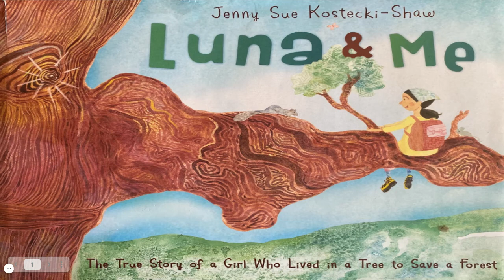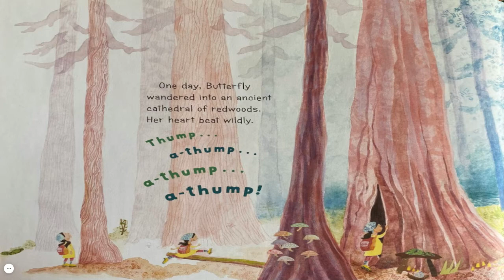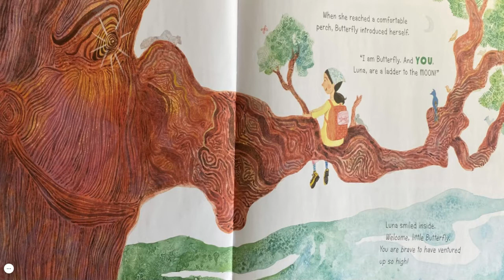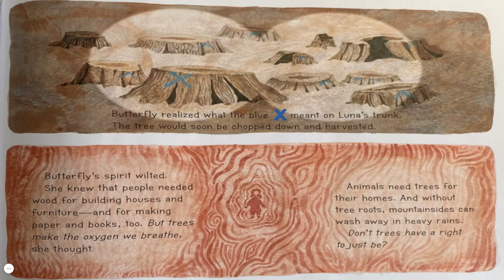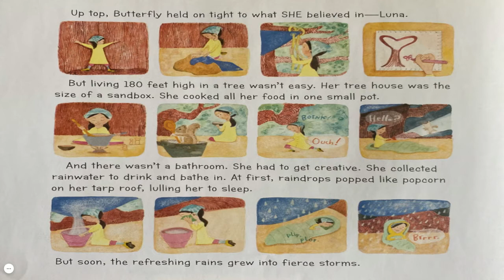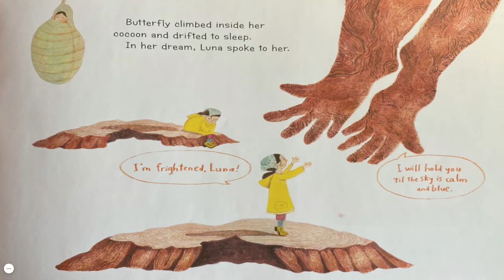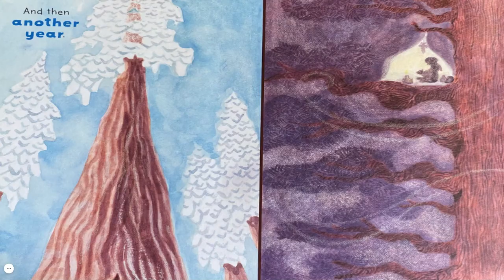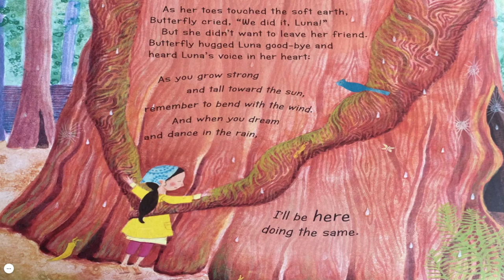Luna & Me Read Aloud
Does a story where a young girl's passion for nature leads her to live in a redwood tree for two years sound interesting to you? Then this is the perfect book for you!